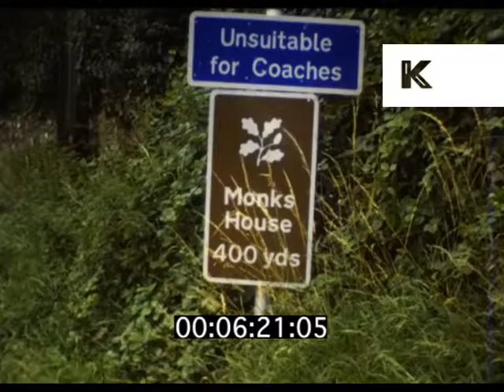1980s UK, Sussex, Rodmell, Monk's House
From the Kinolibrary Archive Film collections. To order the clip clean and high res or to find out more Clip ref PZ38

1980s UK, Sussex, Rodmell, Monk's House